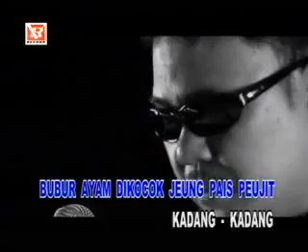DUL SUMBANG ANAK JEGER